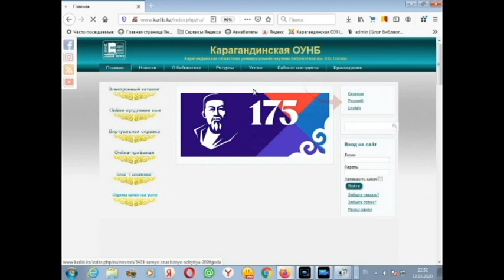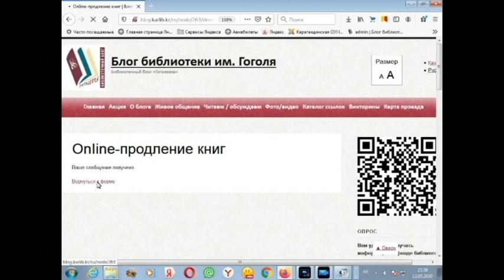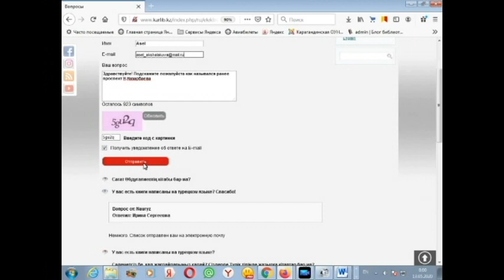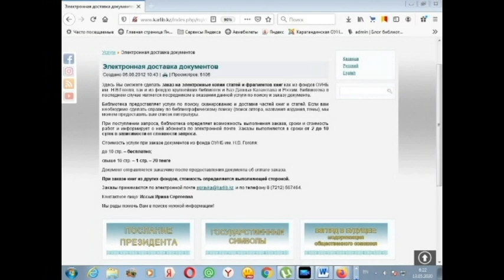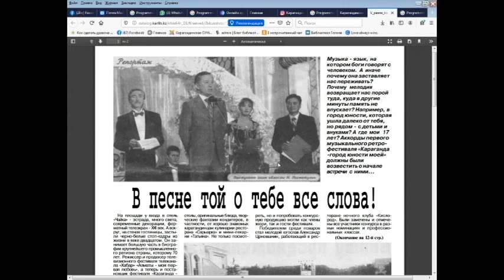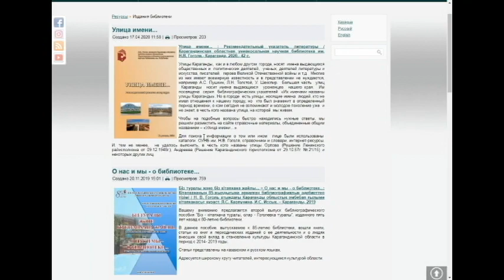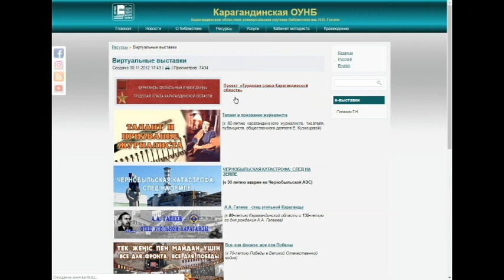Онлайн сервисы Гоголевки